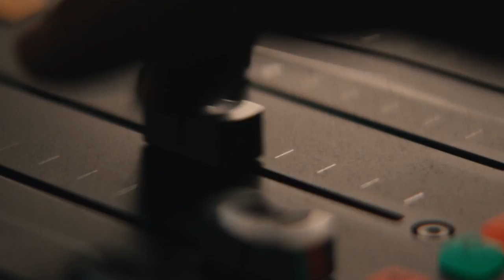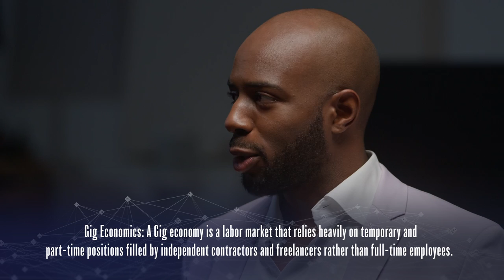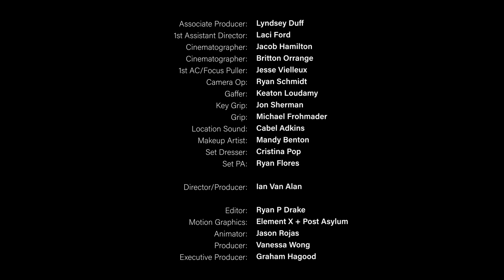Are Humans the Weak Link in Cybersecurity?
What's one of the best ways to circumvent cybersecurity capabilities?
It isn't a zero-day exploit or critical vulnerability. It's you. It's us. It's the people at and around your organization.

Insider threat is a serious concern today, so we brought in James (Jim) Lawler to help us unpack this issue. Jim is a noted author, speaker, and brings 25 years of CIA ops experience to this controversial conversation...

Technically Divided is Presented by Axonius!
The Axonius solution correlates asset data from existing solutions to provide an always up-to-date inventory, uncover gaps, and automate action — giving IT and security teams the confidence to control complexity.